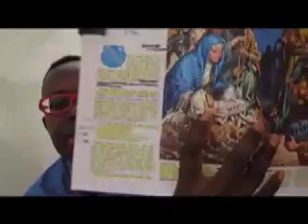Joe Dixon's Atheist Bible Study #65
Who is Regent of the Jews? Meanwhile, three, supposedly, wise men visit the very fair baby Jesus. While Mary gets a gift of her own.